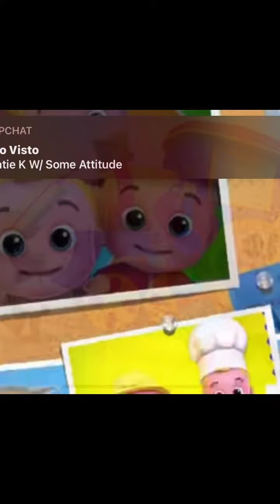for brody aj and warren